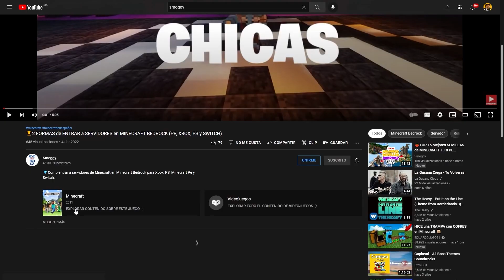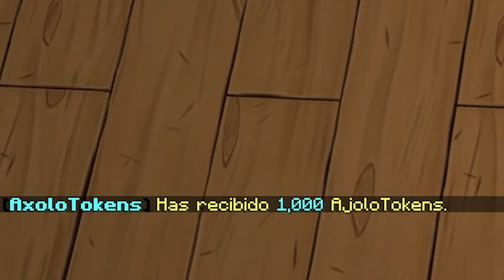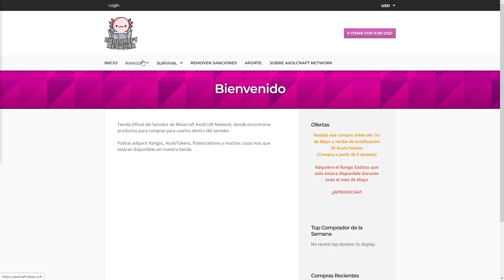EL MEJOR SERVER survival NO PREMIUM para BEDROCK Y java 1.18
AQUÍ ABAJO ESTA TODA LA INFO QUE NECESITAS

🔸IP Java y Bedrock: mc.axolcraft.net

🔸Tutorial para entrar en bedrock gracias a @SmoggyMC

💻Mi PC

    ✔ Tarjeta madre: ASUS ATX ROG Strix B450-F
    ✔ CPU: AMD Ryzen 7 2700
    ✔ RAM: XPG Spectrix 8bg 3000 MHZ X2
    ✔ GPU: ASUS Dual GeForce RTX™ 2060 OC edición 6GB
    ✔ Almacenamiento: SSD Kingston SA400S37/480G X3